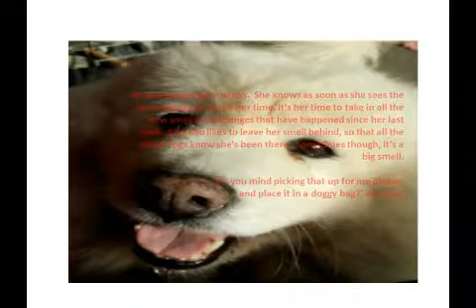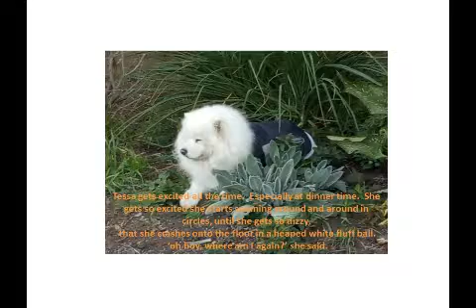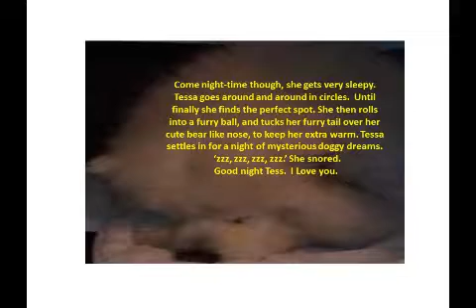Tessa Bear the White Fluffy Dog, Story book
Kids funny storybook about my Samoyed dog called Tessa.